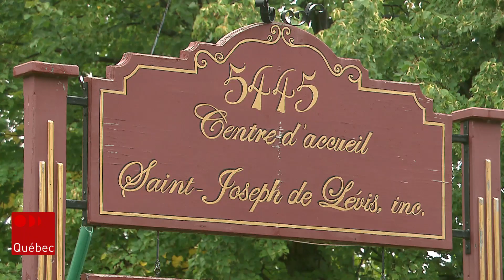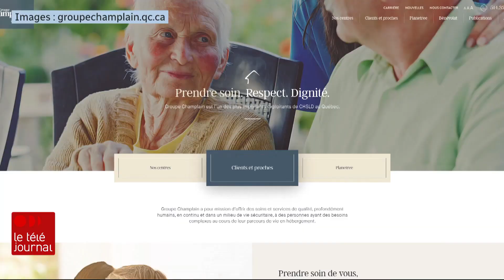Accident mortel d'une aînée en fauteuil roulant dans un CHSLD de Lévis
Une femme de 96 ans a connu une fin tragique, en mai dernier, après avoir dévalé une pente d’une cinquantaine de mètres en fauteuil roulant, lors d’une sortie sur la terrasse extérieure d'un CHSLD. Radio-Canada a appris que la famille de la victime a mis en demeure le Centre d’accueil Saint-Joseph de Lévis. Reportage de Marie-Pier Bouchard.